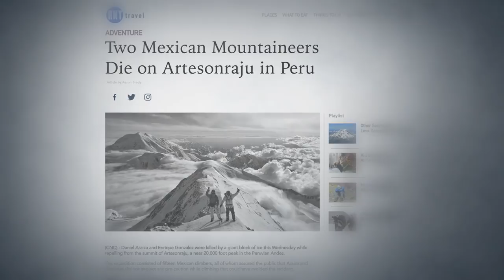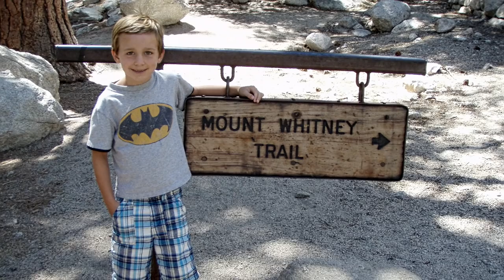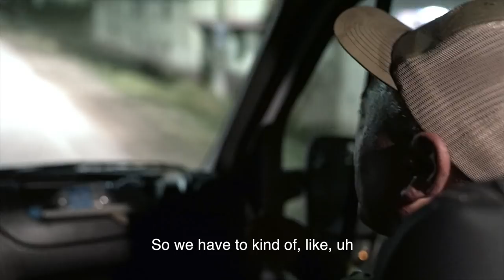BeAlive - Tyler Armstrong Climbs Tocllaraju, Part 1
14 year old Tyler Armstrong is an experienced climber and not just for his age. At 12, he had already climbed five of the seven summits and at 14, he continues to set unexpected goals and improve his climbing skills.  Accompanied by his dad and a tight knit crew of climbers and guides, Tyler heads to the Peruvian Andes with sights set on picturesque Mount Artesonraju. It's going to be a technical climb with extreme elevation.

Directed and Edited by Neal Barenblat
Assisted by Trenton Pasic

Il Laboratorio delle Uova Quadre

Live Street Music composed by Jonatan Ibarra Arnez and performed by Jonatan and Belen Violeta Ibarra Arnez